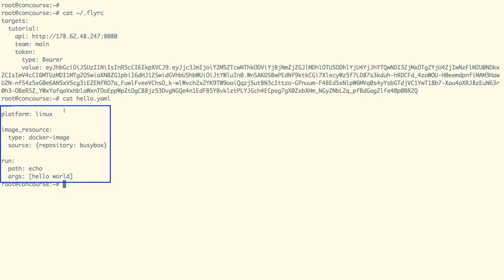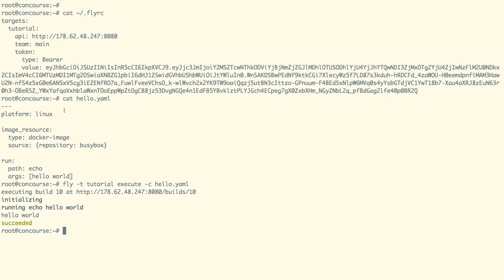Using Concourse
In this demo. We will see how to use Concourse.